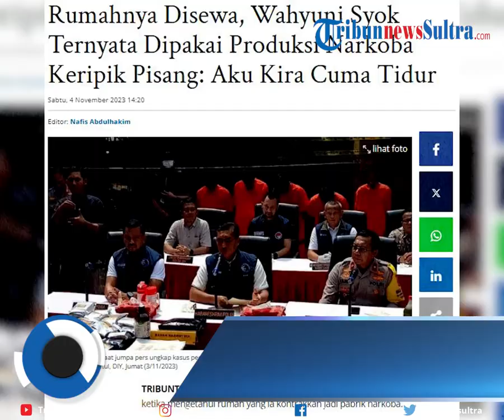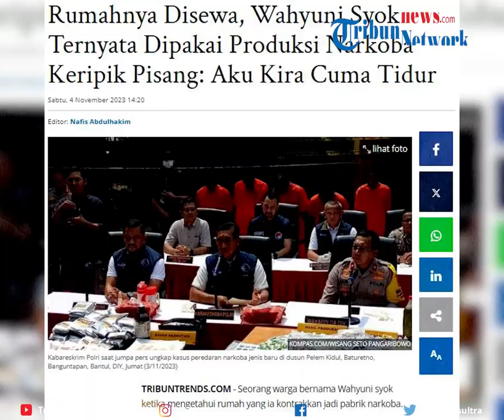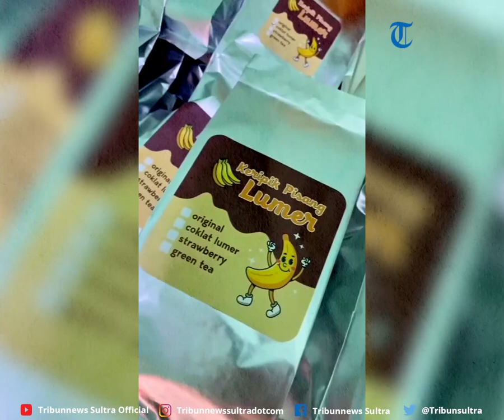Viral Curhat Pemilik Kontrakan Syok Tahu Rumahnya Dipakai Produksi Narkoba Keripik Pisang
Viral Seorang warga bernama Wahyuni syok ketika mengetahui rumah yang ia kontrakkan jadi pabrik narkoba. Pemilik rumah mengira penyewa hanya menggunakan rumah tersebut untuk tidur saja. Ternyata malah dipakai memproduksi narkoba keripik pisang.

zdk
video: IG/birunyarina